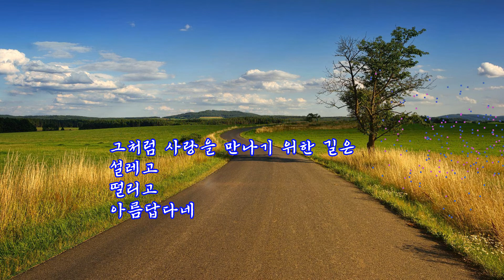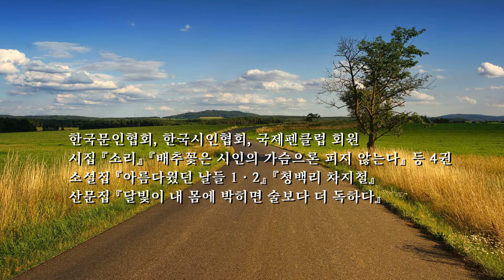[낭독영상시 158] 길 / 김유권 시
■ 관련 영상